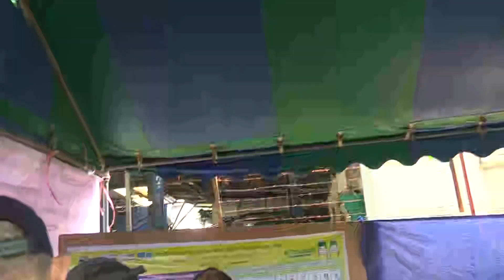ประวิตร มาใช้สิทธิ เต็นท์สวนวังทอง 1 ลาดพร้าว 71 (2) | เกาะติดสนาม เลือกตั้ง66 | THE STANDARD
เกาะติดสนาม เลือกตั้ง66 ประวิตร มาใช้สิทธิ เต็นท์สวนวังทอง 1 ลาดพร้าว 71 (2)